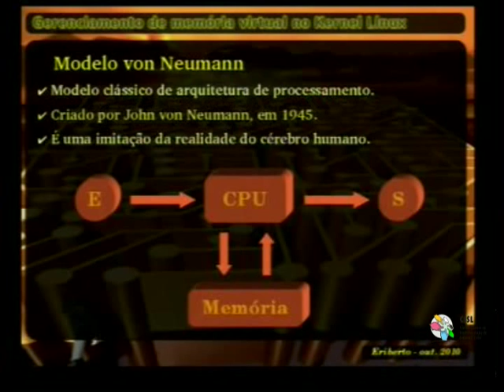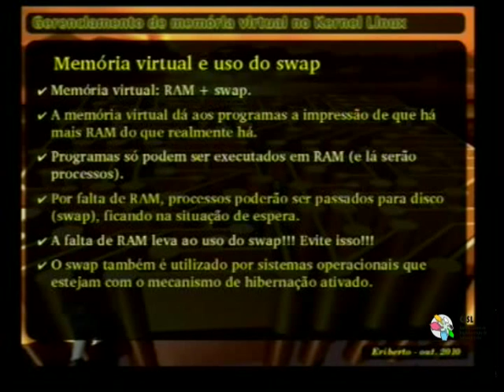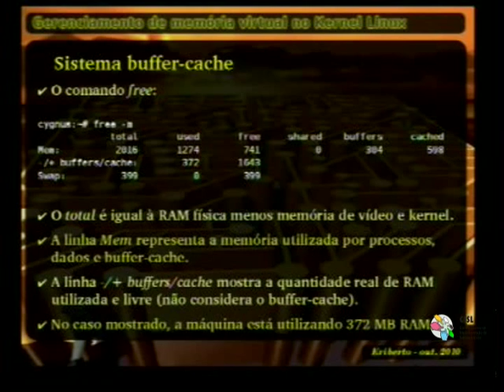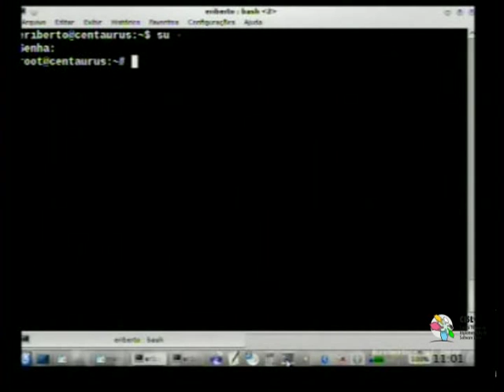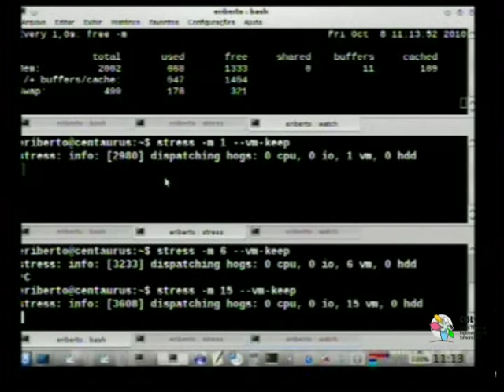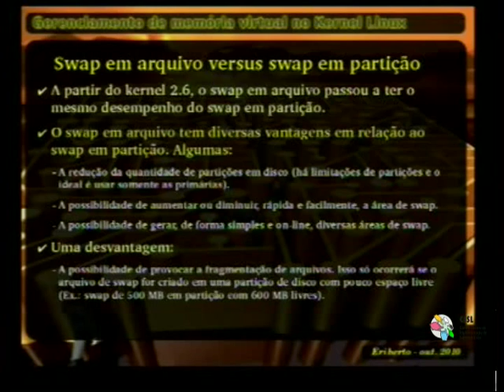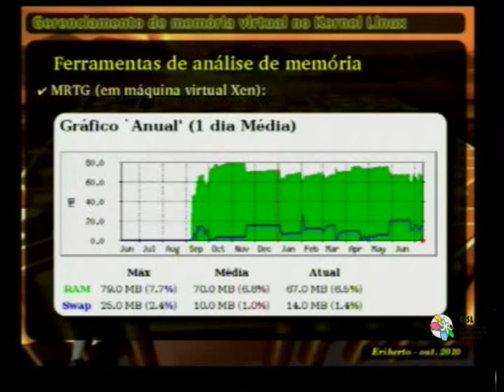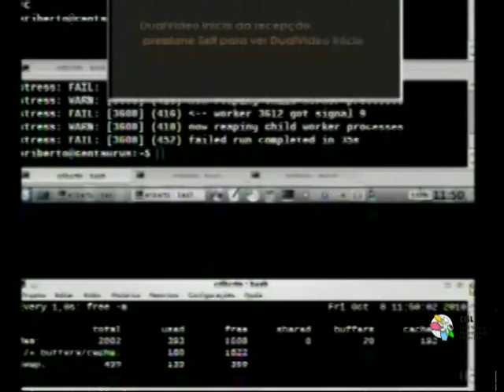Palestra Técnica do CISL: Gerenciamento de memória virtual no kernel do linux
Esta palestra mostrará como funciona o sistema de gerenciamento de memória no Kernel Linux. Será tratado o esquema básico de funcionamento da memória virtual (RAM + Swap). Algumas experiências práticas mostrarão, ao vivo, a memória em ação. É fato que grande parte dos usuários não sabem analisar o uso da memória.